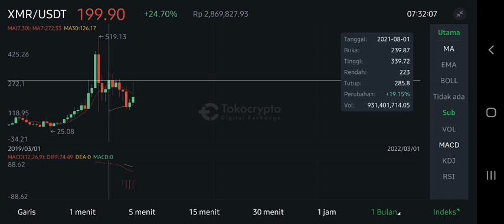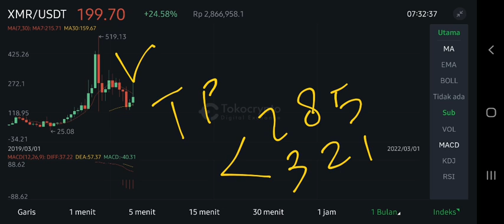XMR HAS SO MUCH POTENTIAL‼️ MONERO NEXT TARGETS $321⁉️ XMR HAS BEEN LISTED TO TRADE ON PRIMEXBT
xmr new update